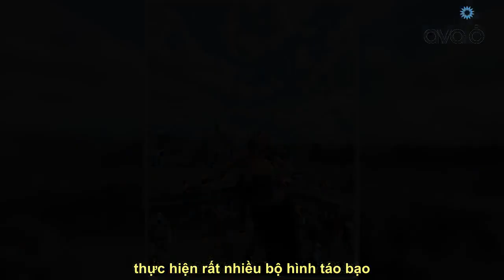Váy áo đi nghe đại nhạc hội cực "bốc" của á hậu Việt kiều Đức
Nhớ Theo dõi kênh youtube để xem nhiều video hơn nữa nhé Cô là một trong những nàng hậu có phong cách thời trang sexy nhất showbiz Việt.  Lê Thảo Nhi từng đạt danh hiệu á hậu 1 Hoa hậu Hoàn vũ Việt Nam 2022. Ngoài ra, cô còn là một doanh nhân, người sáng tạo nội dung, nhà thiết kế thời trang, người mẫu... Cô là người Đức gốc Việt. Xinh đẹp, tài năng giúp cô có lượng người theo dõi lớn trên các nền tảng mạng xã hội.  Là một người có niềm đam mê với thời trang, Lê Thảo Nhi sở hữu phong cách ấn tượng. Cô theo đuổi hình ảnh trẻ trung, cá tính và quyến rũ. Những trang phục cô mặc đa phần là do cô thiết kế, hay thuộc các thương hiệu trong nước. Trong khi đó, phụ kiện hàng hiệu sẽ là điểm nhấn phong cách thêm lôi cuốn.  Lê Thảo Nhi từng thực hiện rất nhiều bộ hình táo bạo. Trong đó, bộ hình nude mang thông điệp "yêu cơ thể" của cô nhận được tín hiệu tốt. Đây là concept chụp hình dễ g